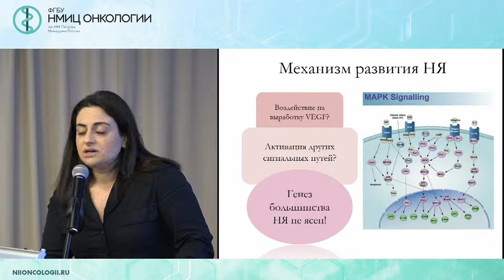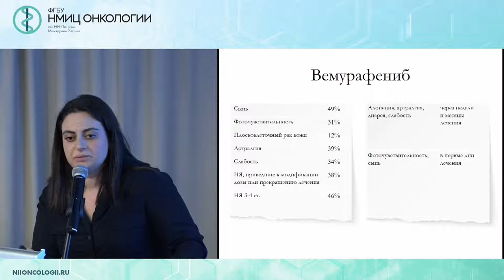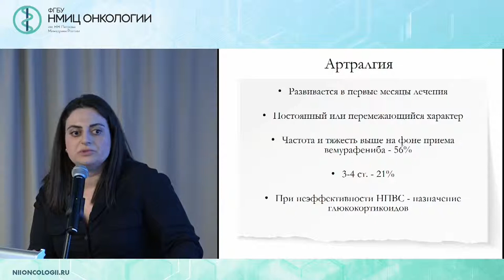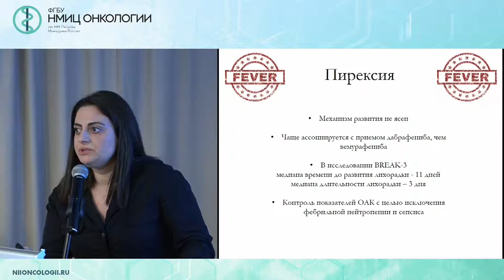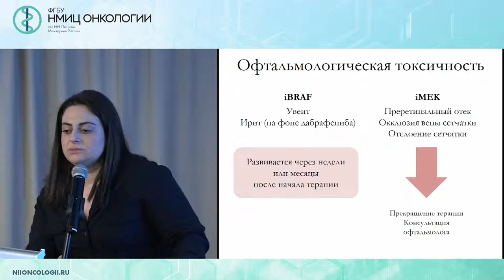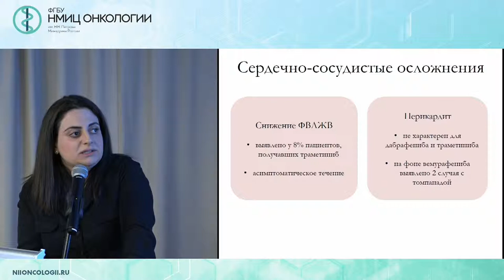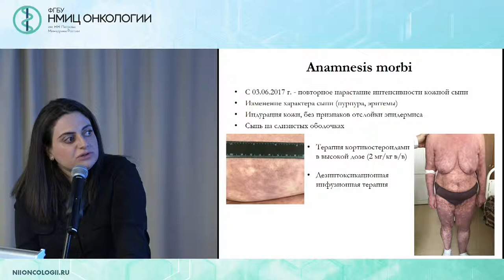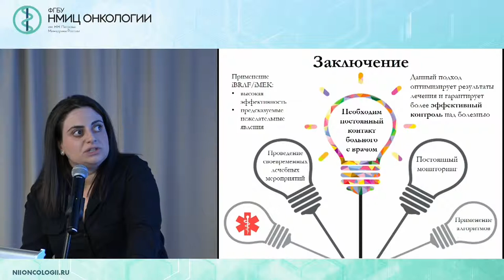Осложнения таргетной терапии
Оганесян Ани Погосовна

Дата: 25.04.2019